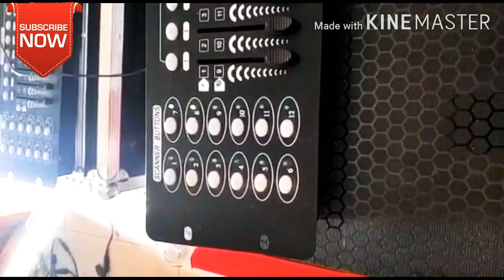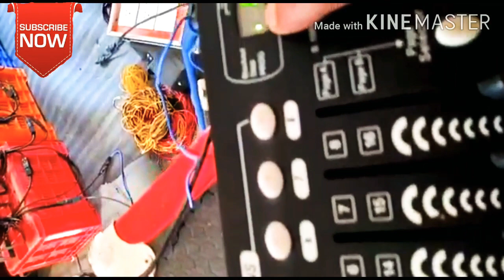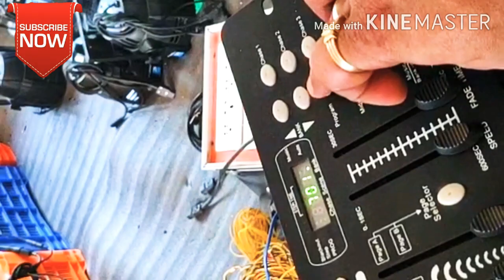dmx 512 detail programing (malayalam). class _1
tnx to
             monoj ettan
             light visual class room